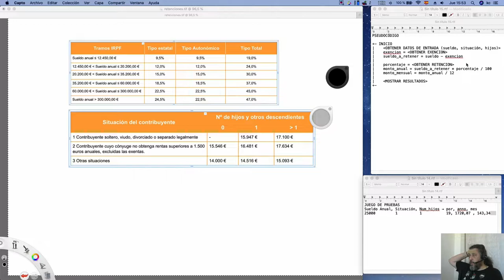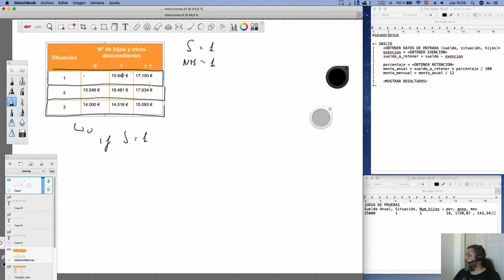Curso de Programación | Análisis del problema - Pseudocódigo Exenciones I